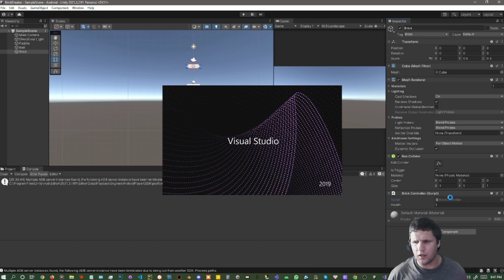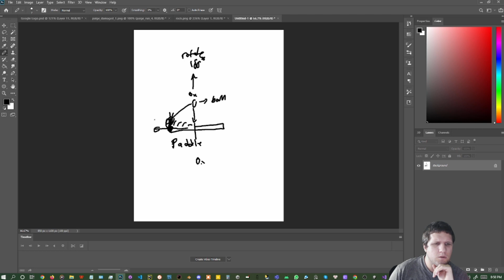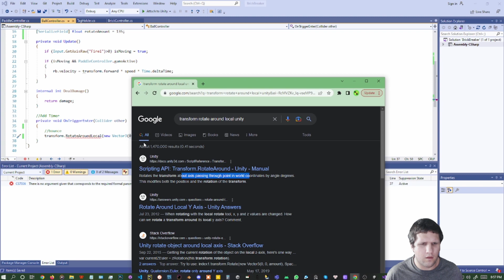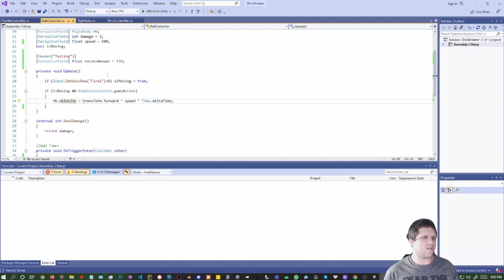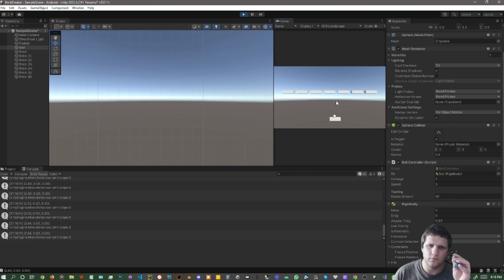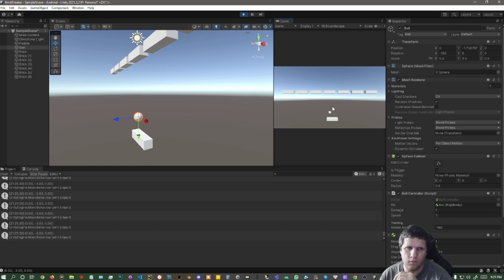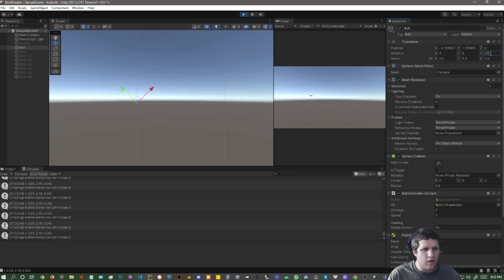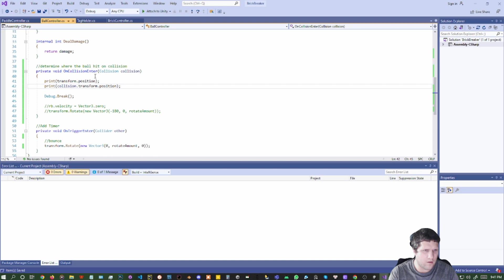Brick Breaker Day 2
Day 2 of Brick Breaker
We worked out the ball rotation and brick destruction. Tomorrow, we'll try to calculate the ball rotation when it hits a brick by how far off center it is.